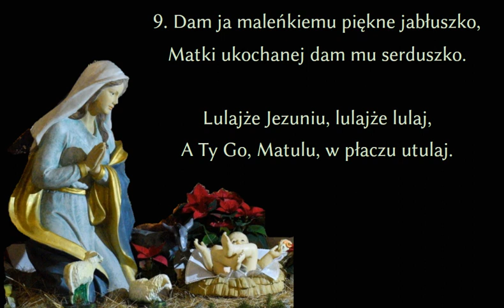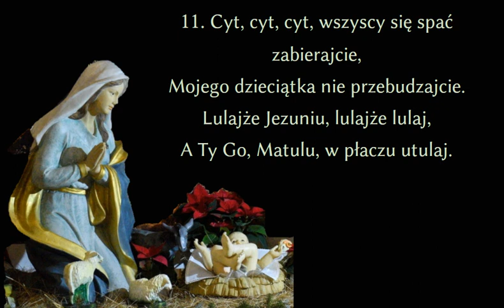Lulajże Jezuniu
Pastorałka w formie kołysanki - lekko uwspółcześniona wersja ze śpiewnika z 1843 r.
Jak napisał autor śpiewnika: „UWAGA. Piosnki te w kościele śpiewane być niepowinny.”

00:00 → 1. zwrotka
00:00 → 2. zwrotka
00:00 → 3. zwrotka
00:00 → 4. zwrotka
00:00 → 5. zwrotka
00:00 → 6. zwrotka
00:00 → 7. zwrotka
00:00 → 8. zwrotka
00:00 → 9. zwrotka
00:00 → 10. zwrotka
00:00 → 11. zwrotka